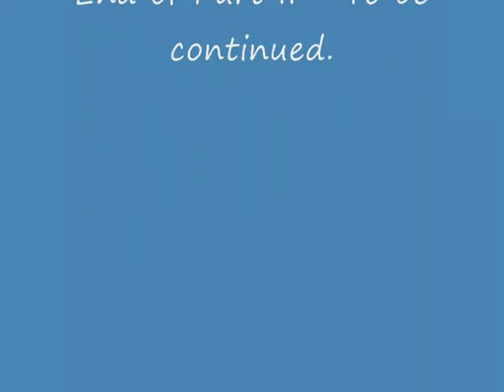W/C (RET) R.G. (Bob) Middlemiss RCAF Career - Part 2